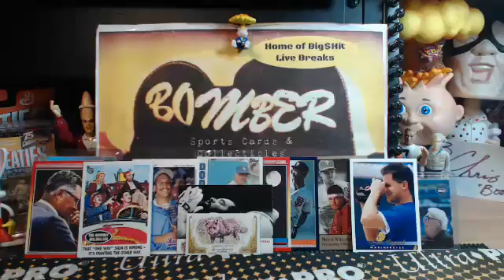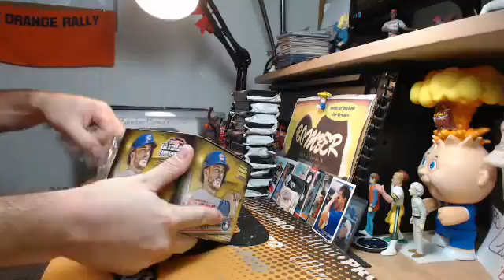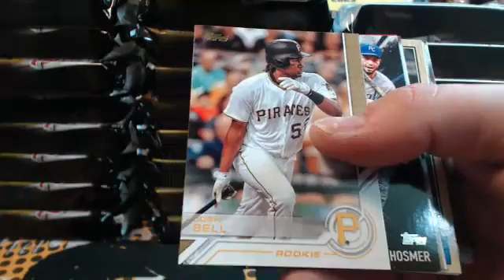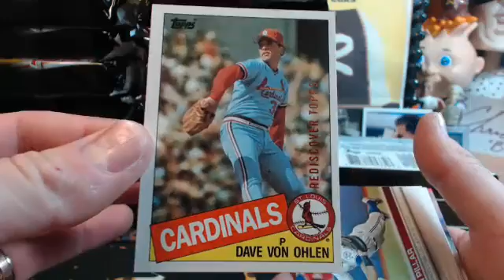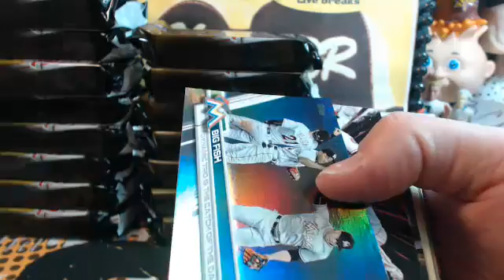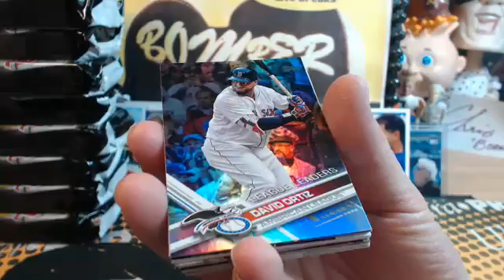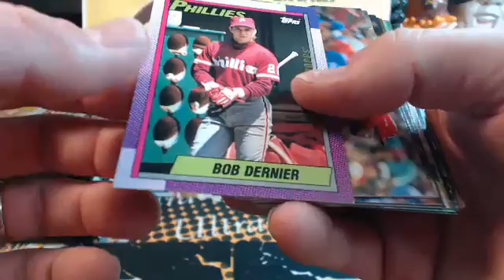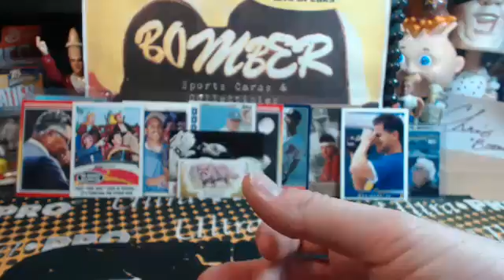Thursday eBay 2017 Topps Jumbo 1/2 Case Break 2.9.17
Thursday eBay 2017 Topps Jumbo 1/2 Case Break 2.9.17 - Captured Live on Ustream